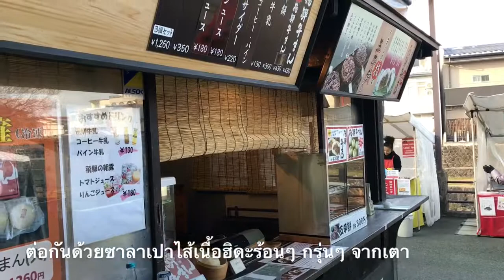Takayama Asa-Ichi December 2017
เดินเที่ยวตลาดเช้าทาคายามะ ดูท่าพวกเราจะออกจากที่พักเช้าไปหน่อย ร้านรวงกำลังทยอยเปิดยังไม่ครบเลย